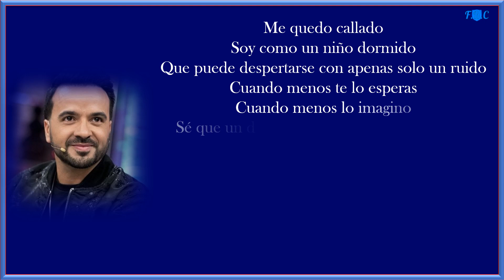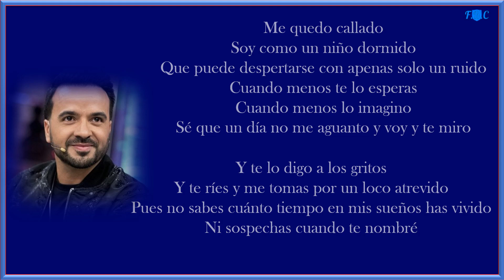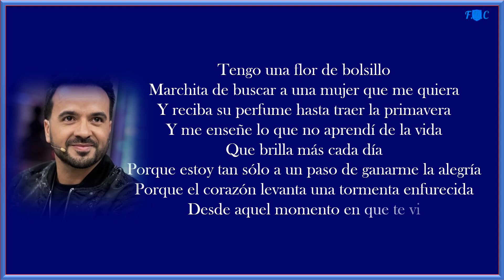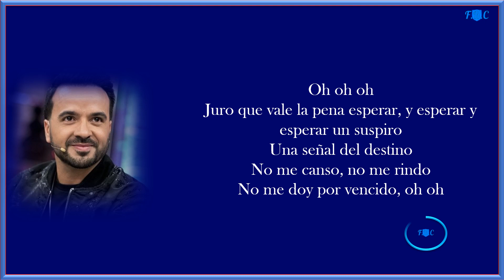Luis Fonsi - No Me Doy Por Vencido.( Con la letra) HD.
Luis Fonsi - No Me Doy Por Vencido. HD.